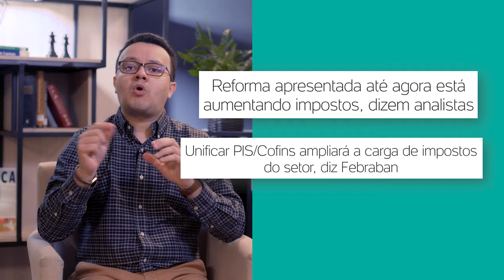Reforma tributária: PIS/COFINS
Fala juventude! Hoje nós discutimos a primeira fase da reforma tributária proposta no governo pelo ministro da economia Paulo Guedes, especificamente a parte do PIS e COFINS, se interessou? Acompanhe com a gente!

Cursos SolutiON
Gestão de Cursos Sucroenergéticos